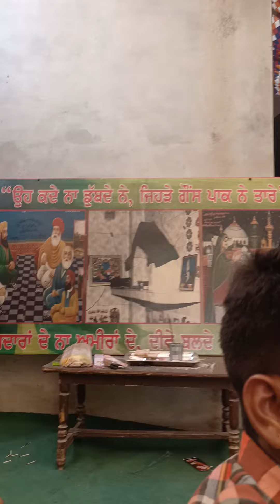pandori jagir mela 🔴 nakla (Live)...🙏🙏🙏👌👌👌👌